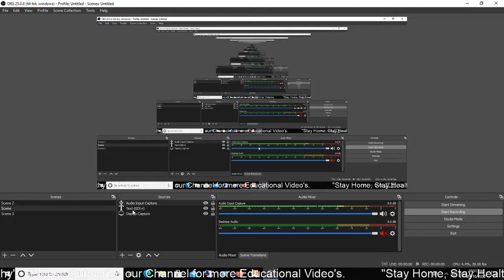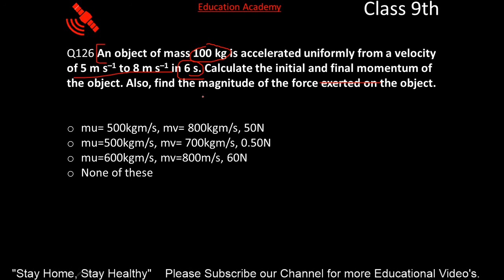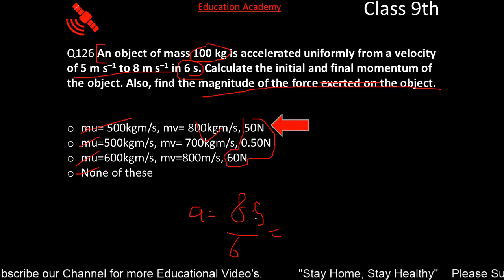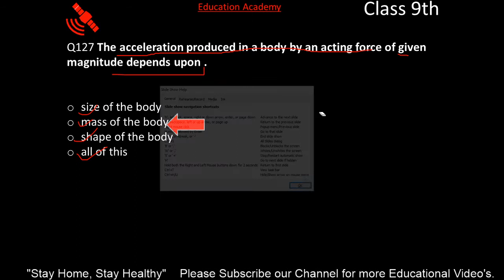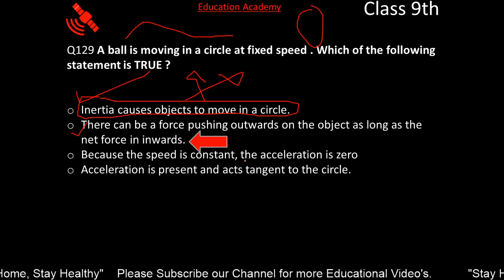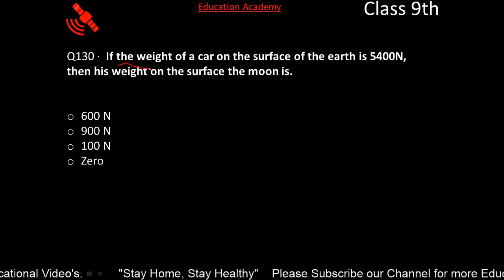CLASS 9 SCIENCE | PHYSICS FORCE | MCQ SERIES WITH FULL EXPLANATION | CBSE | PART-14 BY AMAN PANDEY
Complete Detail Explanation In Simple Words.Here at EDUCATION ACADEMY   Our Focus Is To Provide Best Quality Education To All Students From India And Across The Globe.

FORCE AND LAWS OF MOTION CLASS 9 CBSE PHYSICS _ TARGET 95+ SERIES#CLASS9EDUCATION ACADEMY 9THSCIENCE EDUCATION ACADEMY
If This Video Was Helpful Do Leave A Like Since It Encourages Us To Make More Videos For All You Wonderful Students.Make Sure To Comment Your Views Below.Lastly Make Sure To Subscribe Our Channel And Press The Bell Icon For All Notification Of Our Latest Videos.

EDUCATION ACADEMY - Seekho Dil Se